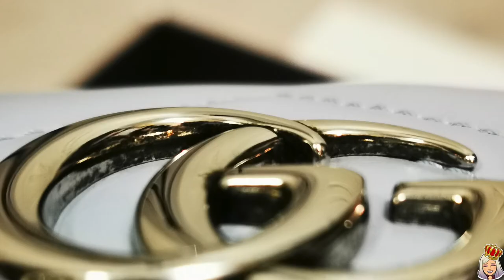HOW TO GET TARNISH OFF GUCCI HARDWARE | RESTORING LUXURY BAGS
Deets:
intro template by mattieu - editing by me, outro template by editing by mattieu